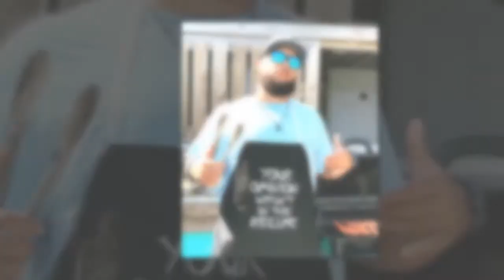Nicole Kidman : que devient Connor, le fils qu'elle a adopté avec Tom Cruise ?